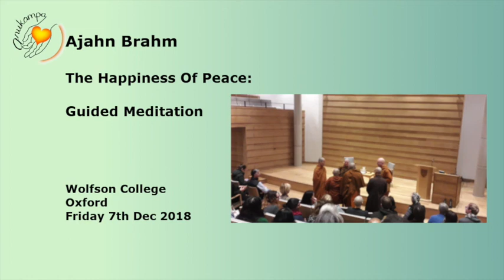Ajahn Brahm Guided Meditation Oxford Friday 7th December 2018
This Guided Meditation was given as part of Ajahn Brahm's "Jhanas and Enlightenment" tour, in support of establishing a Bhikkhuni Monastery in England. Please consider making a donation so that we can continue to provide regular teachings by fulfilling our aim.